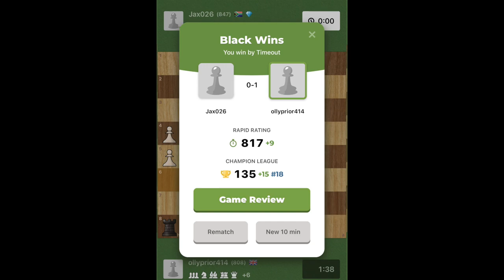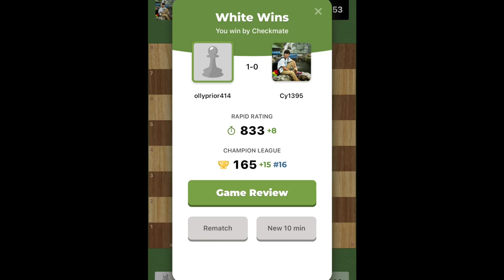Winning Streak! (Road to 1000 Rated Chess)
Following a beginner Chess Player on his journey to 1000 ELO. 3 Games unfold with the aim of climbing up the ratings today.

Chapters:
0:00 Game 1
3:24 Game 2
7:03 Game 3
8:14 He sacrificed THE ROOK!!!